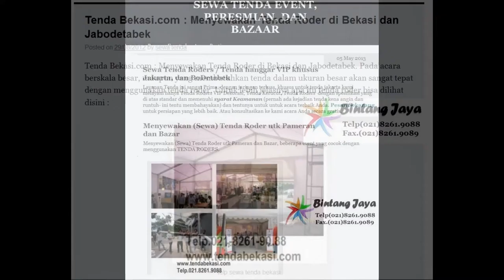Masalah sewa tenda, dan sewa kursi serta event selesai dalam 5 menit